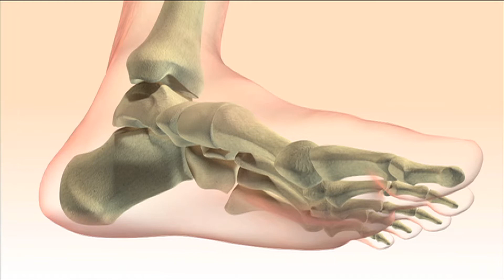Footnotes by Thorlos: Fat Pads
Watch this educational video on managing fat pad loss--a key cause of foot aches and pain.